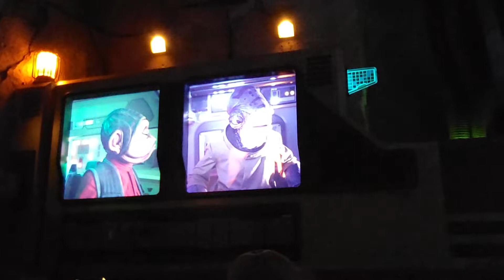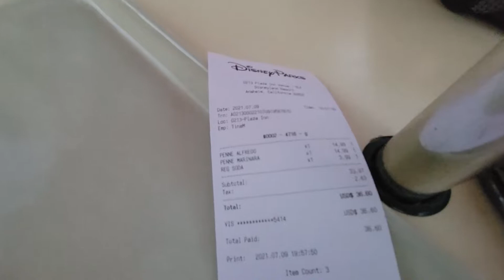Star Wars Rise of the Resistance | Disneyland - Full POV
Admittedly - We are not huge Star Wars people BUT this attraction is one of the VERY BEST Disney has come up with to date! It is Sooo Very Immersive and the 1st Order really enforces their cause by ANY MEANS REQUIRED!